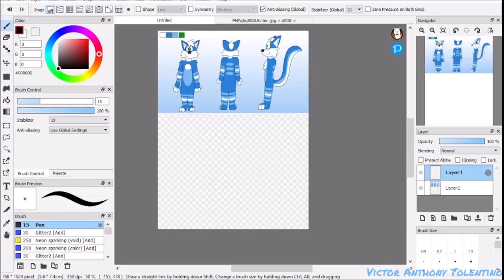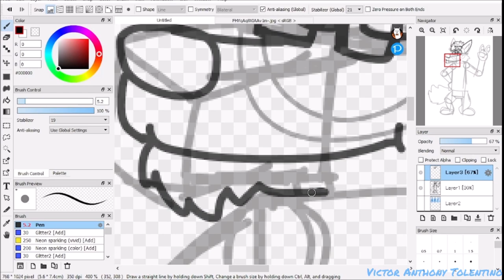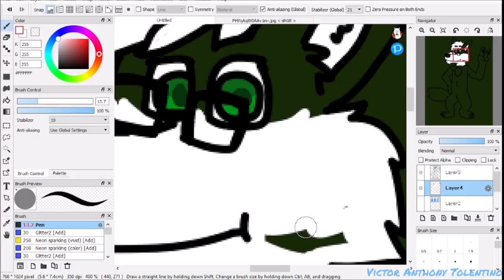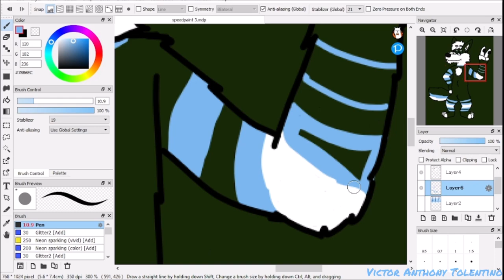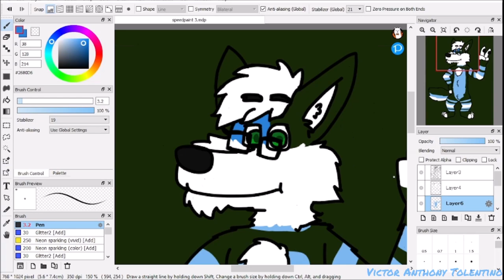Mike The Wolf Boyo Speedpaint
A speedpaint for @mikethewolfboyo

Music from @lofigeek